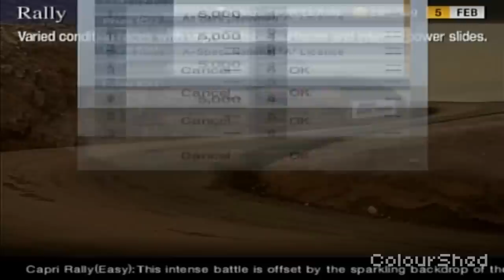[OLD] Gran Turismo 4 review - ColourShed (Re-upload)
(This is an older review of Gran Turismo 4 originally released in 2016, for an updated review of this game, check out this video)
Gran Turismo 4 RE-REVIEW | ColourShed

Gran Tuismo 4 review (Originally released May 22, 2016)
Platform: PlayStation 2
Release Year: 2005
Developer: Polyphony Digital
Publishers: Sony Interactive Entertainment
Genre: Simulation Racer